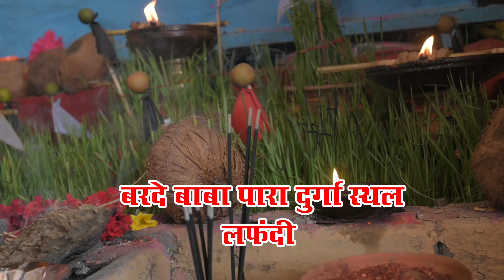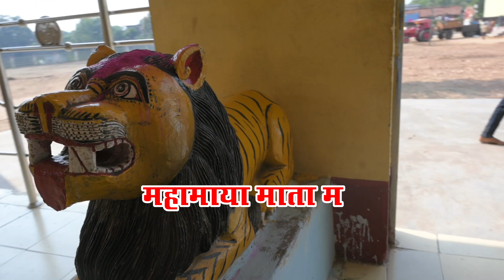"नवरात्रि दुर्गा पूजा की सुनहरी यादें| नवरात्रि देवी सेवागीत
"नवरात्रि दुर्गा पूजा की सुनहरी यादें| नवरात्रि देवी सेवागीत| नवरात्रि सेवागीत| नवरात्रि विडियो|"

*Instagram मे जय सियाराम बोले.

*Facebook मे राधे कृष्णा बोले.

*WhatsApp मे हर हर महादेव बोले.

Contact KR DIGITAL FOR -
Wedding cinematography, pre wedding shoot, post wedding shoot, ring ceremony shoot, baby naming ceremony, baby shower shoot, birthday shoot, anniversary celebration shoot and photography etc..

*Related Keywords*

navratri video
navratri video song
navratri video status
navratri video editing alight
motion
navratri video editing
navratri video gana
navratri video dakhva
navratri video 2023
a navratri video short
navratri video gane
नवरात्रि विडियो
नवरात्रि विडियो
नवरात्रि विडियो 2023
नवरात्रि विडियो
नवरात्रि विडियो song
नवरात्रि विडियो
नवरात्रि वीडियो गाना
नवरात्रि गाना वीडियो
नवरात्रि के विडियो
नवरात्रि गरबा वीडियो
सेवागीत
सेवा गीत
सेवा गीत छत्तीसगढ़ी
सेवा गीत दुकालू यादव
सेवा गीत cg
सेवा गीत dj
सेवा गीत पुराना
वाला
सेवा गीत लिखा हुआ
सेवा गीत गाना
सेवा गीत लिखने वाला
सेवा गीत
नवरात्रि
नवरात्रि सांग
नवरात्रि भजन
नवरात्रि गाना
नवरात्रि पूजा विधि
नवरात्रि गरबा
नवरात्रि आरती
नवरात्रि
नवरात्रि song
नवरात्रि के गाने
नवरात्रि स्टेटस
navratri
navratri song
navratri special song
navratri status
navratri bhajan
navratri garba
navratri colours 2023
navratri aarti
navratri gana
sewageet
sewa geet cg
seva geet cg song
sewa geet piramal
seva geet cg song dj
sewa geet dj
sewa geet old
seva geet cg song new
sewa geet status
seva geet dukalu yadav
sewa geet lyrics
देवी सेवा
देवी सेवा गीत
देवी सेवा गीत छत्तीसगढ़ी
देवी सेवा जस गीत
देवी सेवा गाना
देवी सेवा
देवी सेवा भजन
देवी का सेवा गीत
देवी देवता सेवा जोहार
जवारा
जवारा गीत
जवारा विसर्जन
जवारा विसर्जन गीत
जवारा जस गीत
जवारा
जवारा गीत छत्तीसगढ़ी
जवारा निकल गे
जवारा विसर्जन स्टेटस
विवारा गाना
जवारा विसर्जन 2023
devi visarjan
devi visarjan
devi visarjan geet
devi visarjan song
devi visarjan video
devi visarjan gana
devi visarjan bhusawal
devi visarjan dj song
devi visarjan karanja lad 2022
devi visarjan 2022
devi visarjan bhusawal 2022
देवी सेवा
देवी सेवा गीत
देवी सेवा गाना
देवी सेवा
देवी सेवा भजन
देवी विसर्जन
देवी विसर्जन गीत
देवी विसर्जन
देवी विसर्जन मंत्र
देवी विसर्जन song
देवी विसर्जन गाना
देवी विसर्जन सॉन्ग
देवी विसर्जन के गाने
देवी विसर्जन जस गीत
देवी विसर्जन जस
देवी सेवा
देवी सेवा गीत
देवी सेवा गाना
देवी सेवा
देवी सेवा भजन
jasgeet
jas geet
jasgeet song dukalu yadav
jas geet song
jas geet cg
jas geet dj
jas geet song dị
jas geet song status
jas geet cg song
नवरात्रि जसगीत
नवरात्रि जस गीत
नवरात्रि जस गीत गाना
नवरात्रि जस गीत वीडियो
नवरात्रि जस गीत छत्तीसगढ़ी
नवरात्रि जस गीत दुकालू यादव
नवरात्रि जस गीत छत्तीसगढ़ी में
नवरात्रि जस गीत सॉन्ग
नवरात्रि जस गीत झांकी
नवरात्रि जस गीत सीजी सॉन्ग